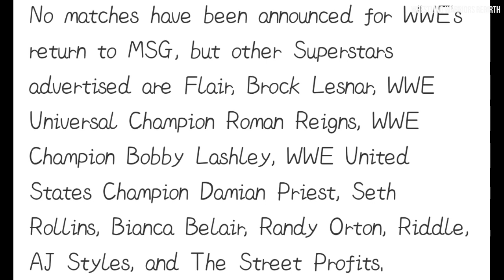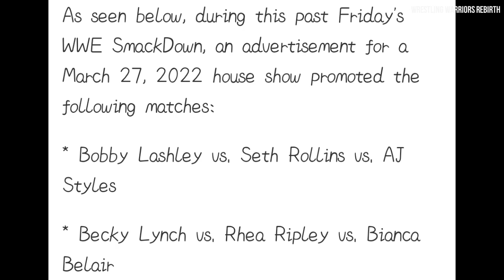3 BIG Superstars RETURN SOON...Bryan Danielson Induct In Hall of Fame, Roman Reigns, Lesnar RETURNS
Important Topics Covered In Video ☟ ☟

1. WWE RAW 7 February 2022 Highlights
2. Brock Lesnar RAW Return Announced
3. Alexa Bliss Goddess gimmick back soon
4. BIG E officially shift to Smackdown
5. Brock Lesnar & Ronda Rousey Live show
6. Bryan Danielson Induct In Hall of Fame
7. WWE Title Match at Wrestlemania
8. Three WWE Superstars Returning soon

Thanks :)